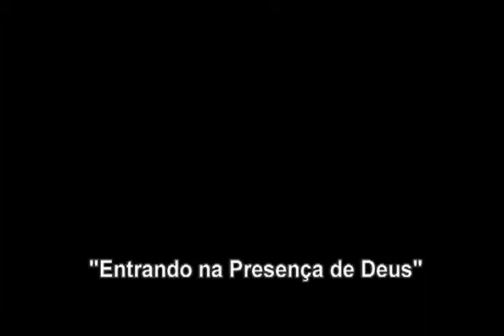Pastor Adelson Nalini Jr. - 03 - 15 - 2015 - "Entrando na Presença de Deus"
Quando o Profeta Isaías entrou na presença de Deus, ele não teve como arrumar nenhuma desculpa ou explicação para os seus atos pecaminosos ocultos. Ele simplesmente reconheceu que na presença de Deus somos pecadores diante do Criador de todas as coisas. O mais importante, Isaías não precisou pedir perdão pelos seus pecados; quando ele reconheceu seu estado, Deus olhou para o seu coração e providenciou a cura e o perdão.